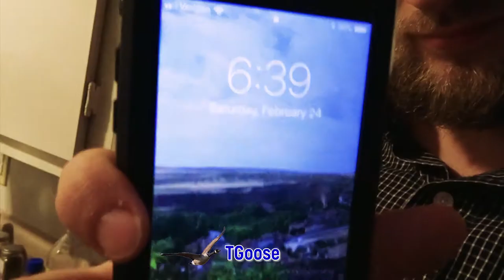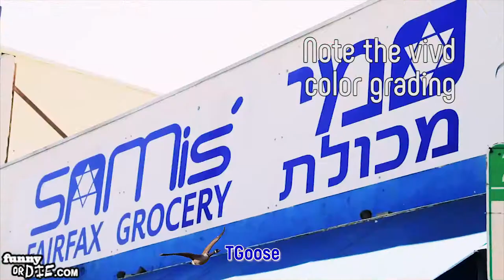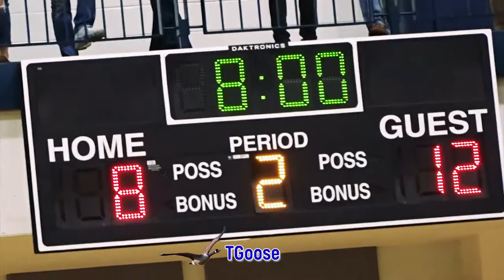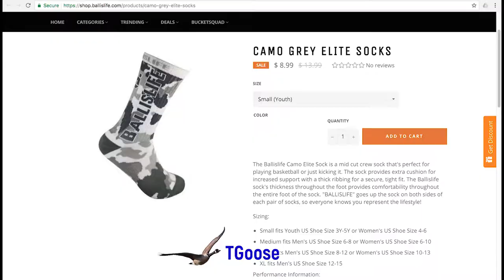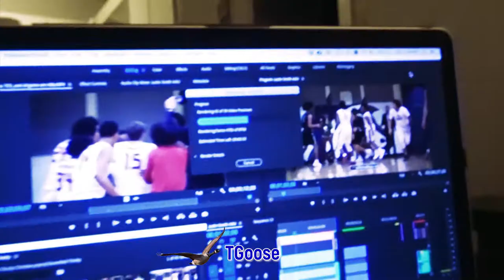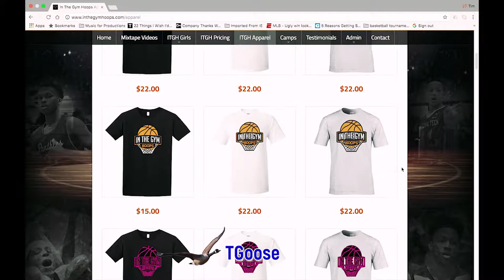Roy Williams Courtside GIVIN BACK TO THE FANS!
Another vlog but this time on the official vlogging channel as I pursue my goal of becoming one of the famous YouTubers or famous YouTube vloggers.

After running on 5 hours of sleep the night before, I was grinding that day. Went to Arby's for the Reuben double stack on the way to the NCISAA 1A boys basketball state title game.

Saw UNC head coach Roy Williams courtside giving back to the fans by taking photos with them all and holding conversations.

See the journey that was.